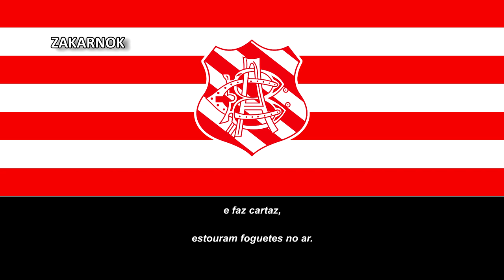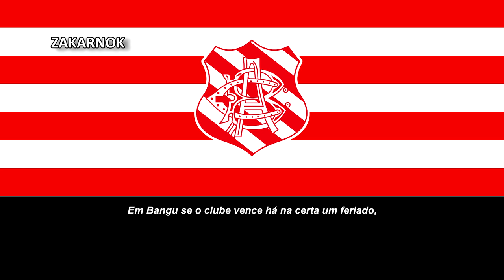Himno del Bangu Atlético Clube (Hino do Bangu Atlético Clube) (Versión original)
Página oficial del club:
El Bangu Atlético Clube es un histórico club de fútbol brasileño radicado en el barrio de Bangu en Río de Janeiro. Fue fundado el 17 de abril de 1904 y se desempeña en el Campeonato Brasileño de Serie D (cuarta división) y en la Primera División del Campeonato Carioca.

La mayor hazaña en la historia del Bangu fue quedar subcampeón brasileño en 1985, al perder la final contra el Coritiba en los penaltis, después del empate por 1 a 1 en el tiempo reglamentario. El siguiente año jugaría la Copa Libertadores.

Además se ha consagrado campeón Carioca en dos oportunidades.